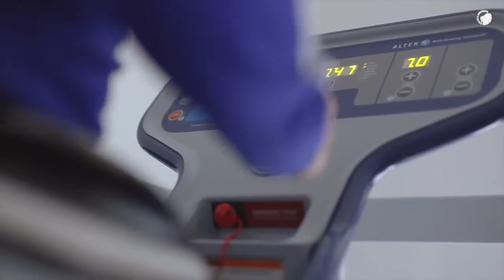Kom med Cornelius til træning uden tyngdekraft | Fysiodema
I 2015 fik den nu tidligere FCK spiller Andreas Cornelius en ankelskade. I forbindelse med hans genoptræning, blev genoptræningsredskabet AlterG taget i brug. I videoen kan du se, hvordan Andreas anvender AlterG til at blive klar igen.